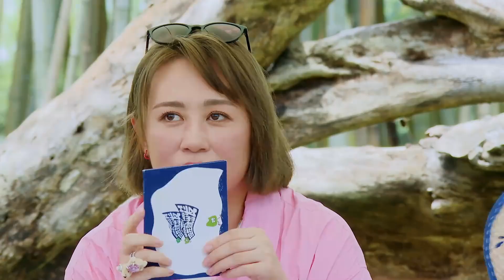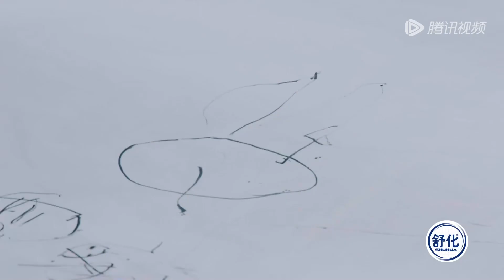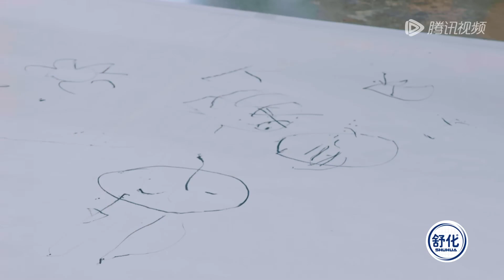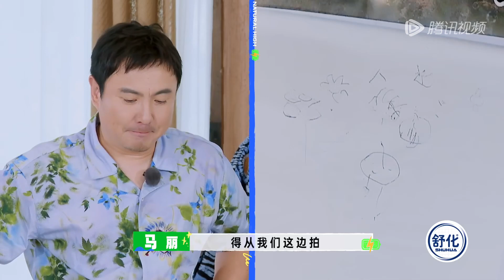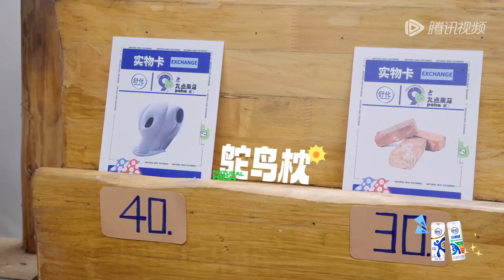能治沈腾的人来了！同框即爆笑 亲搭档“拌嘴”我能看一百集！丨《现在就出发》Natural High SPECIAL